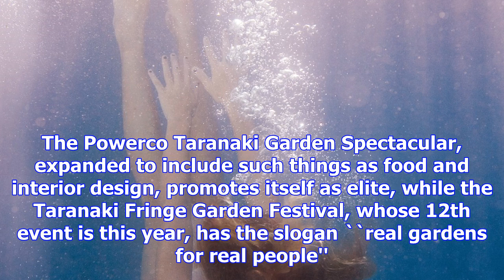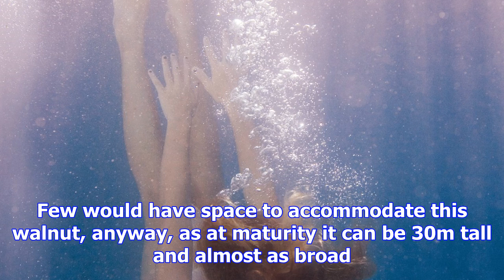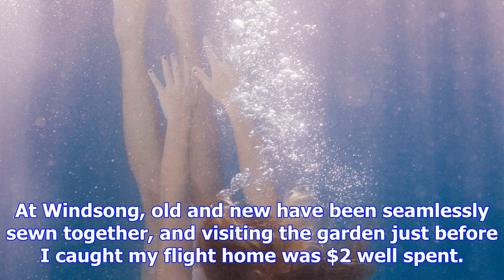On the fringe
There are now two ``children'' of the Taranaki Rhododendron Festival, which started 30 years ago. Th...